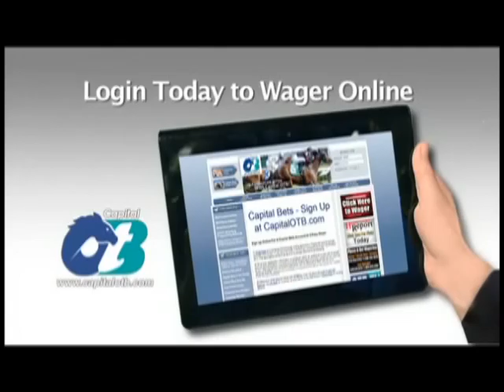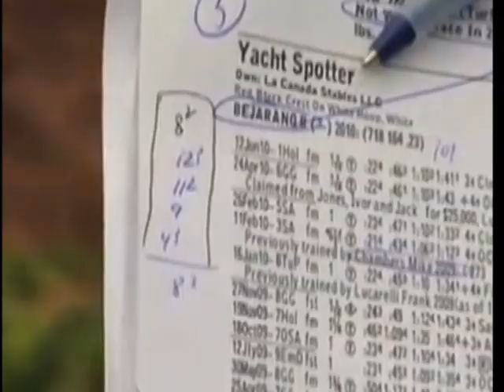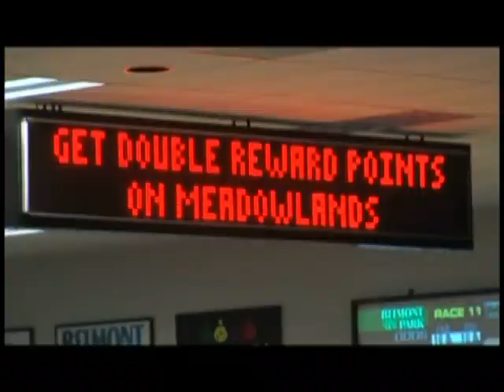Horse's N Course's April 01, 2013